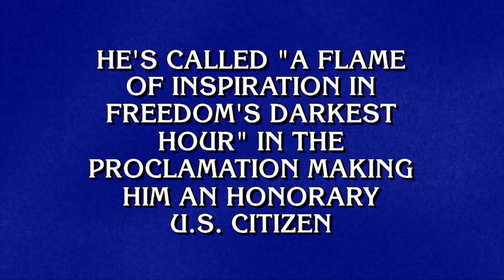It All Comes Down to One Moment - Jeopardy! National College Championship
Joey Kornman has the lead over Yejun Kim and Mitch Macek heading into final jeopardy, but it's not locked up. As Yejun and Mitch bet nothing and all of it, respectively, can Joey hold on? From the 'Jeopardy! National College Championship,' episode 2, 'Quarterfinals #2.' Watch the 'Jeopardy! National College Championship' on ABC. Stream on Hulu.